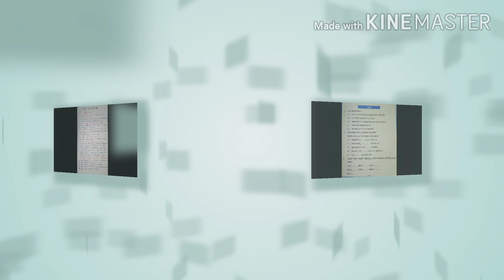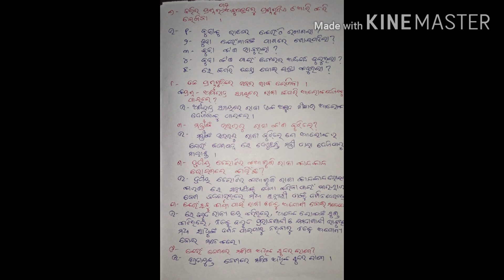MIL(Class 5) Upajukta Besa Pakei Aasa (Qstn/Ans)